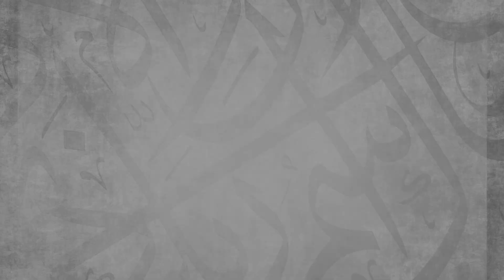Repent - Just Do It || Ustadh Abdulrahman Hassan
JOIN OUR 1 YEAR VIRTUAL MENTORSHIP PROGRAM FOR 7-19 YEAR OLDS WITH USTADH TIM HUMBLE AND USTADH ABDULRAHMAN HASSAN

BarakAllahu feekum.